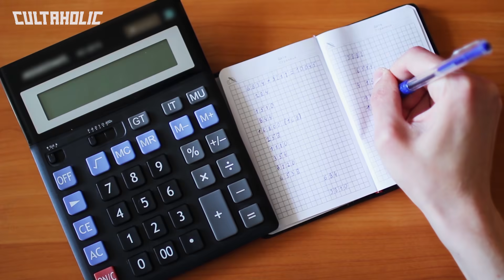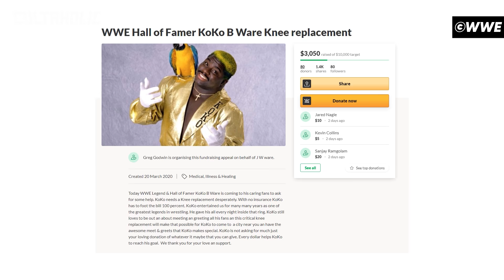What Happened To EVERY Wrestler From Beyond The Mat?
From WWE hopefuls Mike Modest, Tony Jones and Droz to wrestling legends Mick Foley, The Rock and Chyna, we ask where are they now in What Happened To Every Wrestler From Wrestling Documentary Beyond The Mat?